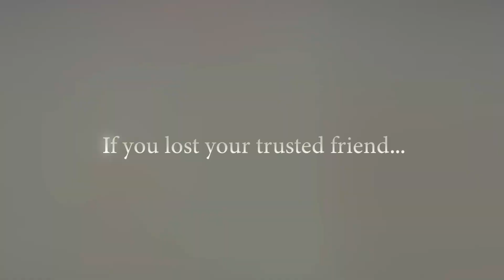Battle Princess Madelyn - Release Date Trailer